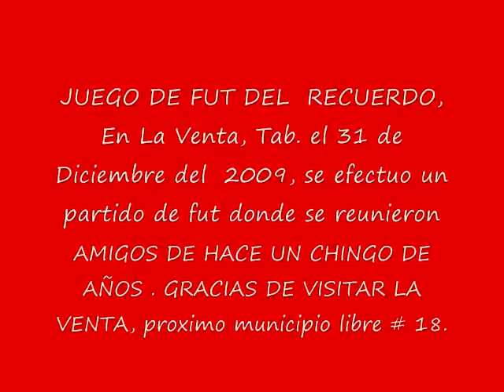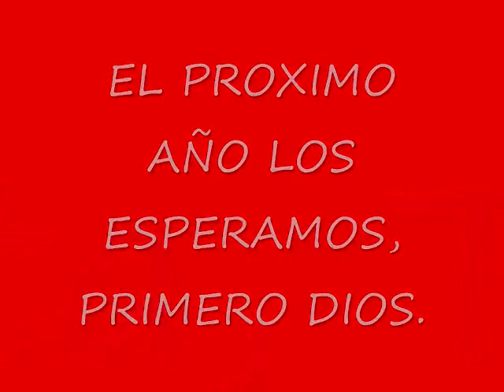1a. REUNION DE VETERANOS DE LA VENTA, TABASCO..avi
El 31 de Diciembre del año 2009 en la Unidad Deportiva de La Venta, Tabasco, que proximamente será el M unicipio libre No. 18 del Estado de Tabasco, se reunieron amigos de hace un chingo de años cuando en su juventud jugaban y disfrutaban los partidos de futbol.